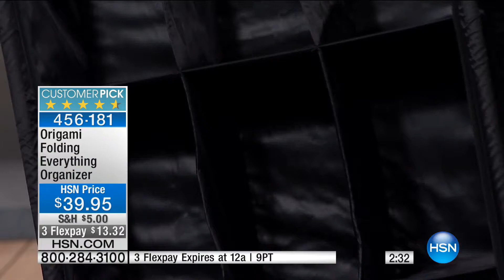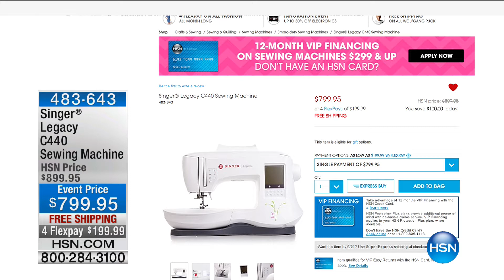HSN | Storage & Organization 09.19.2016 - 09 AM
Organize your things and maximize small spaces for every room of the house.